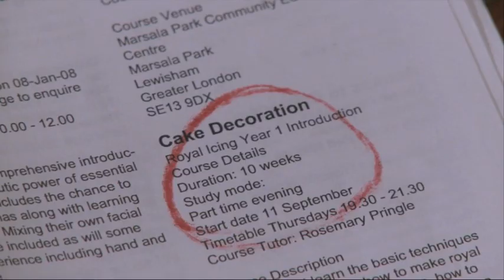Life Classes trailer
Trailer for black-comedy feature Life Classes, a story of drawing, cake decorating and contract killing. Starring Henry Maynard, Lyanne Mansfield, Pete Herbert and Jennifer Jane Hooker. Directed by Robin Morgan. Written by Simon Aldous with Nigel Crowley. A Boogle Eyes production